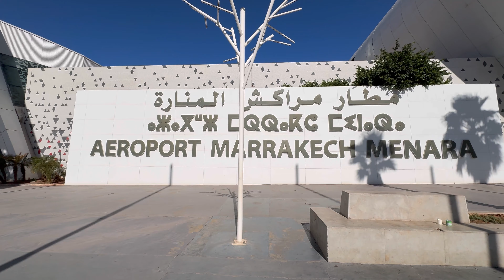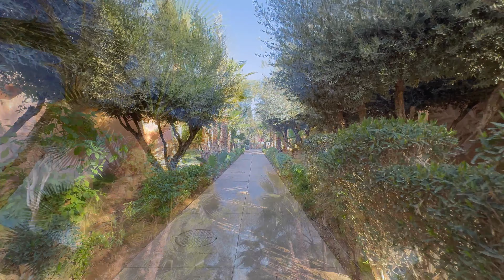RIU Tikida Palmeraie, Marrakech MOROCCO 2024